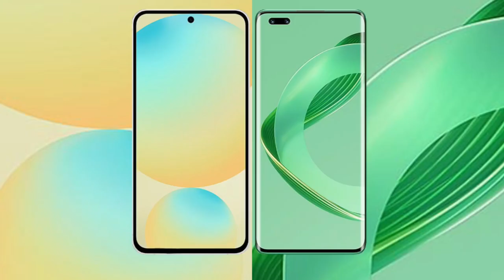Samsung Galaxy S24 FE vs Huawei Nova 11 Pro Review